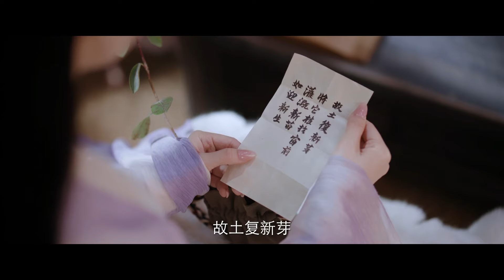才子佳人雪夜月下飲酒，感情線終於要來了❄️